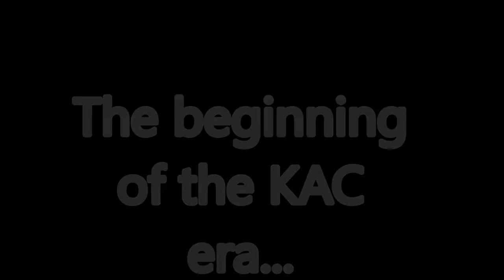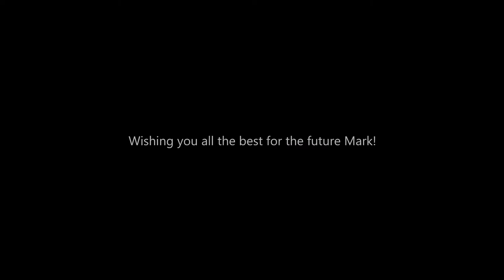Mark Popovic - Best moments EC-KAC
Wishing you all the best for your future Mark!